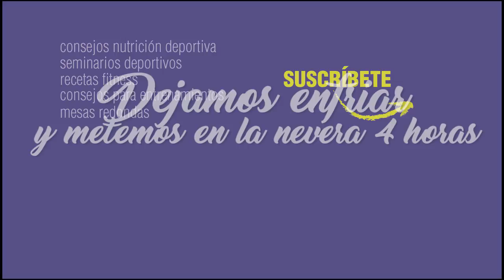SALMÓN CON SALSA DE MOSTAZA Y PISTACHOS | Fit in Healty Life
Hoy Blanca nos enseña cómo elaborar un SALMÓN CON SALSA DE MOSTAZA Y PISTACHOS.

Los ingredientes:
• 2 lomitos de salmón
• Jengibre en polvo
• Eneldo
• Cebolla y ajo en polvo
• Leche
• Salsa de soja baja en sodio
• El zumo de ½ limón
• Un puñado de pistachos 1-2 cdaitas. de mostaza antigua